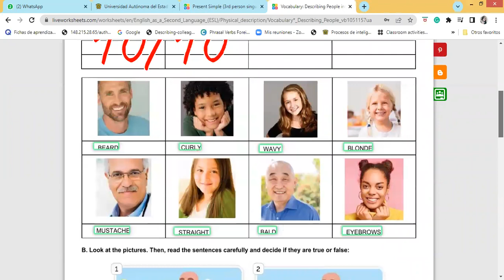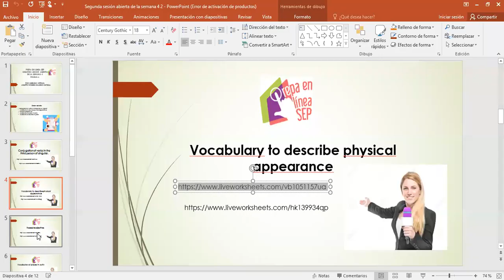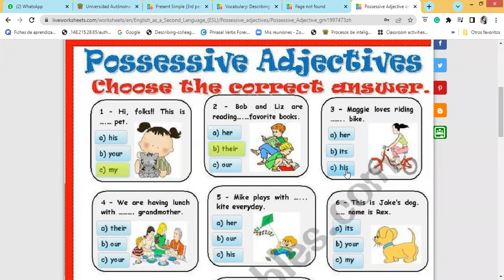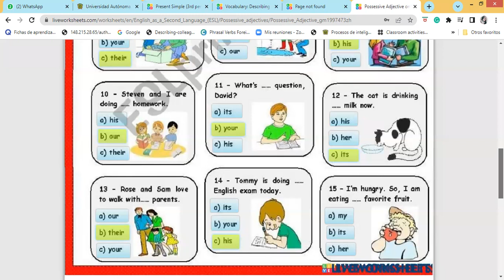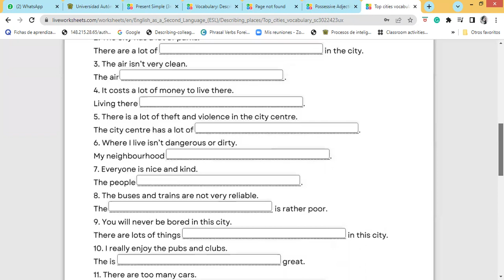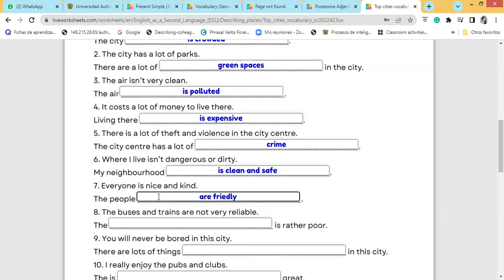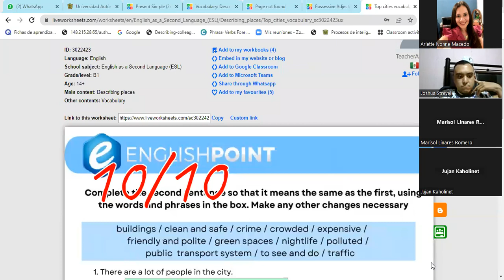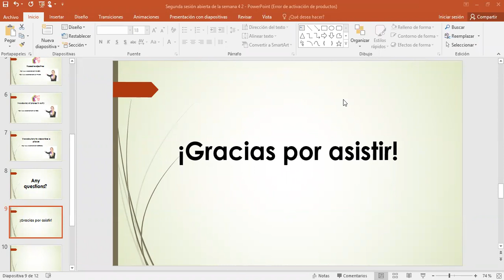Segunda Sesión Abierta de la Semana 4, G41, módulo 6 (segunda parte)